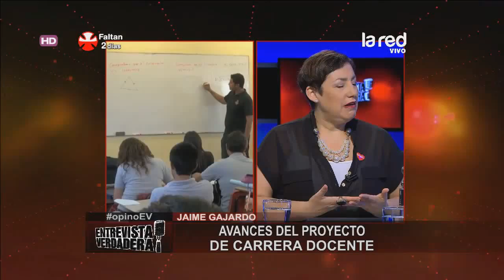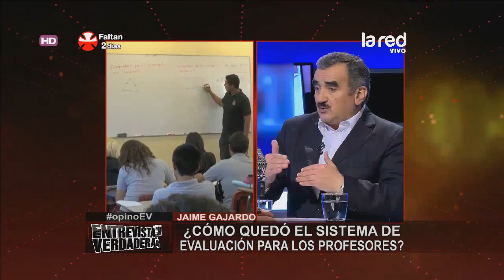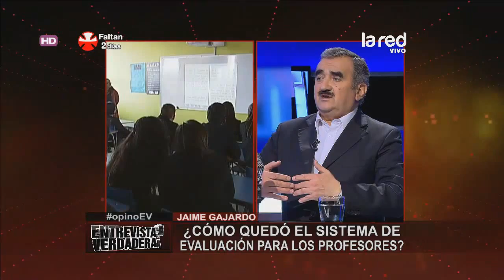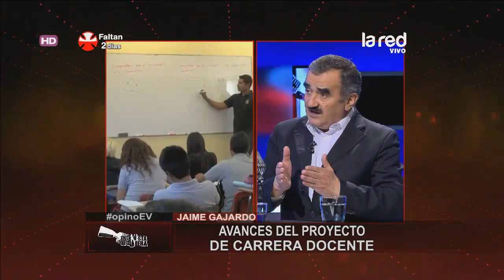Jaime Gajardo se refiere al sistema de evaluación que tendrán los profesores